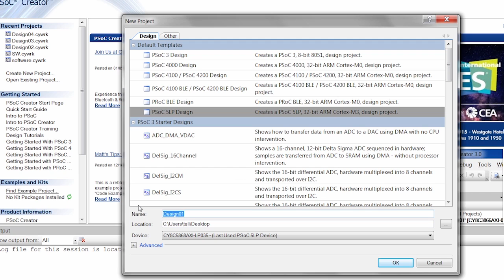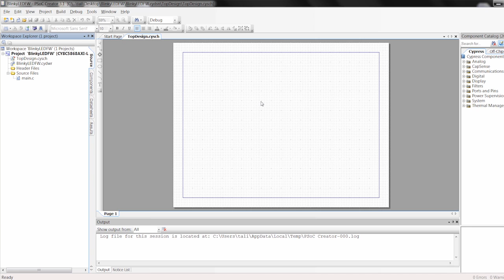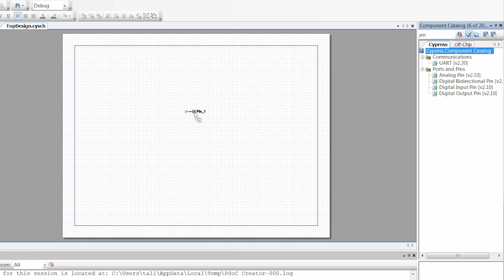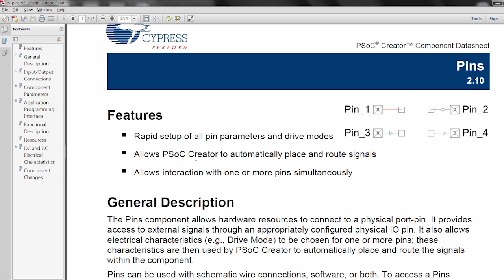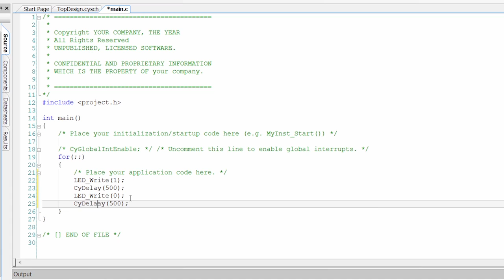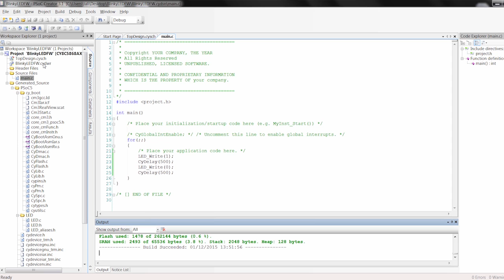How to blink an LED using Firmware with PSoC 5LP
PSoC enables you to work with firmware and hardware solutions. In this example, we will setup the hardware for PSoC enables you to work with firmware and hardware solutions. we will setup the hardware for PSoC 5LP and use a firmware solution to toggle an LED. To setup the hardware select a pin, configuring it as a software driven output driving the LED and writing the C Code in main() to turn on and off the LED.